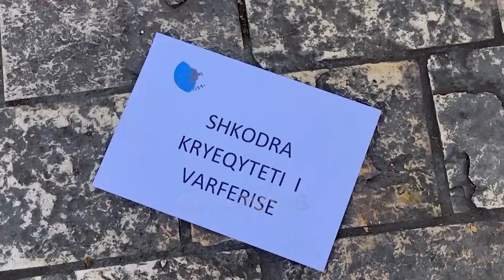Shkodër, protestë për bukën të moshuarit kundër rritjes së çmimeve, të rinjtë ankohen për varfërinë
Në Shkodër u mbajt protesta e parë kundër rritjes së çmimit të bukës.

Të moshuarit u ankuan dhe për rritjen e produkteve të tjera të shportës, ndërsa të rinjtë për papunësinë e varfërinë.